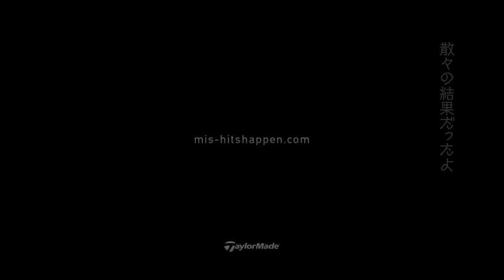Camilo Villegas Talks Mis-Hits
PGAツアー・プロ　カミロ・ビジェガスは、2013年の「フライズドットコムオープン」にて、奇跡のショットを狙いウォーターショットへ臨みます。